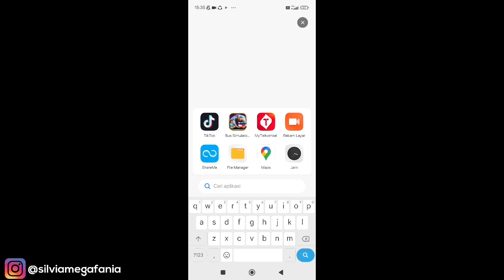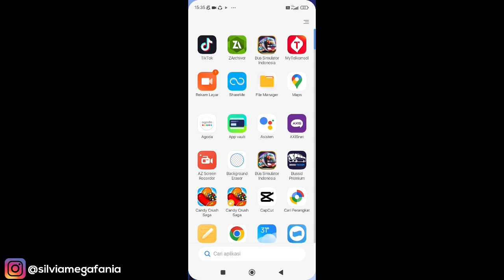Cara Pasang Mod Map Bus Simulator Indonesia V3.7.1 Terbaru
Cara Pasang Mod Map Bus Simulator Indonesia V3.7.1 Terbaru - jika kamu bosan dengan map di bussid yang biasa saja, maka kamu bisa mendownload dan memasang mod map bus simulator indonesia menggunakan cara ini